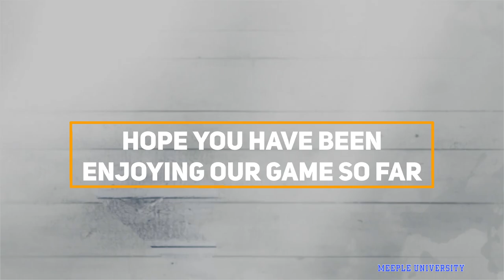Space Base Board Game Playthrough – Girls Play Games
Space Base board game. Watch us girls playthrough this light fun engine building game, with our thoughts about the game.